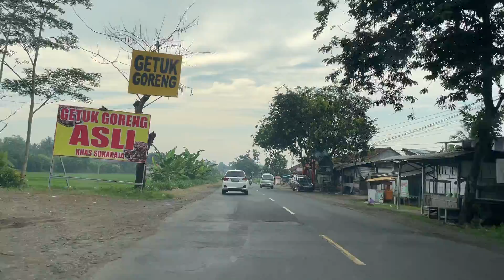DRIVING AROUND| CILACAP